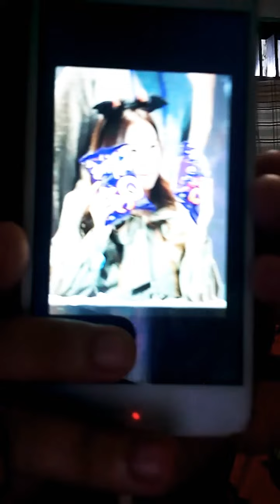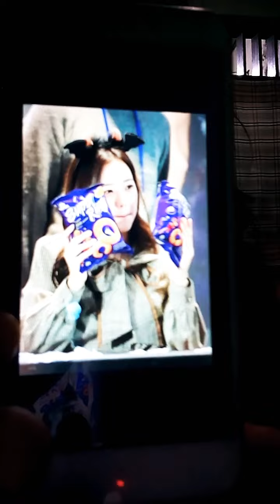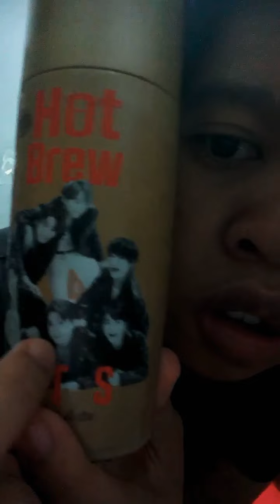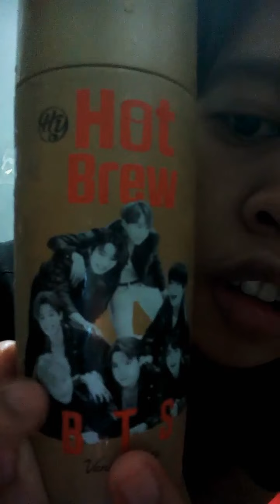aku lagi nyobain makanan Dan Minuman Favoritnya BTS (jungkook ,kopi BTS ) & BLACKPINK 😍💕😘😋